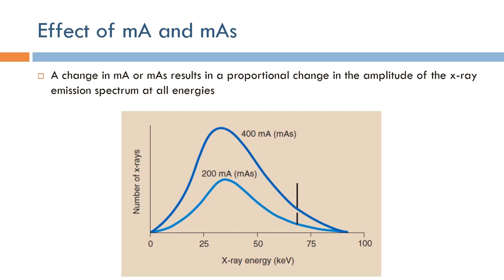Short Topics in X-Ray Imaging: Effect of mA and mAs (Arabic Narration)